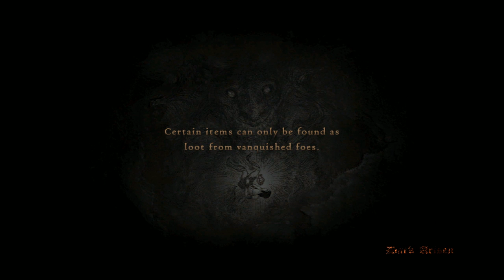YP Plays Dragon's Dogma DA (PC) - P3 Questin - New Duds - Goblin Killer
I am just regular guy who enjoys playing & streaming games. The main reason for creating this channel is to take part in Extra Life once a year. Thanks for dropping by.

If you want to know more about Extra Life go